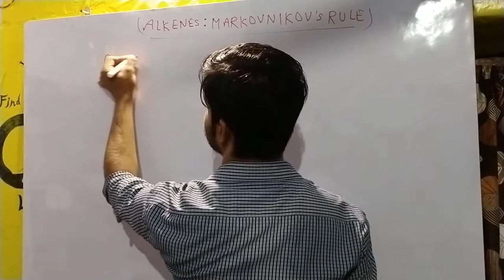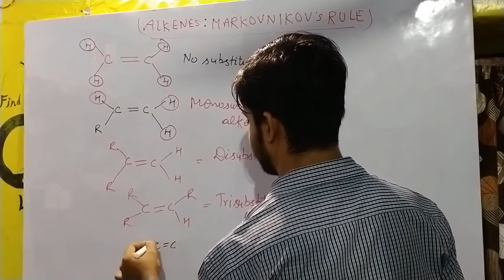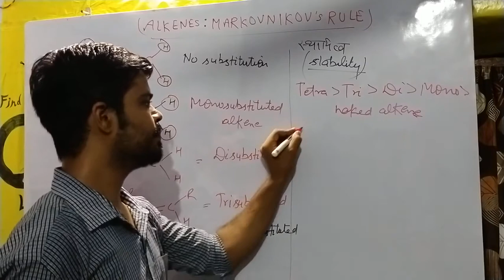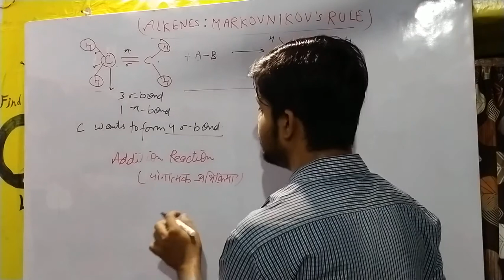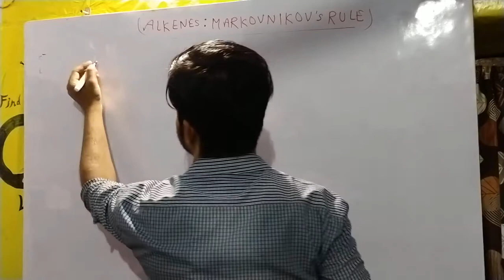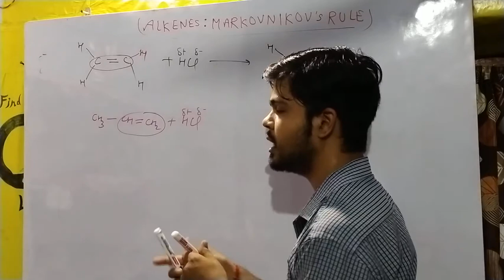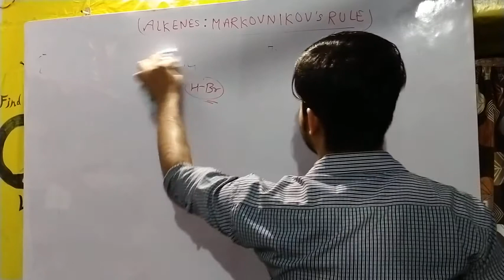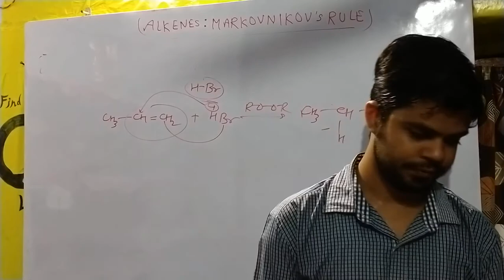Alkenes: The Markovnikov's rule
This video contains the basic information about the reactions of alkenes and primarily deals with the addition of unsymmetrical reagents on the alkenes ..